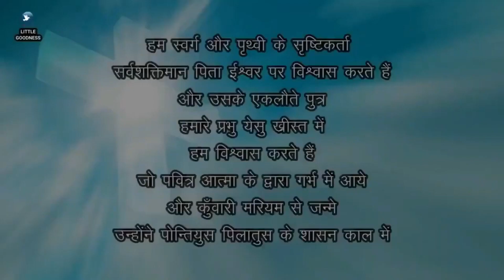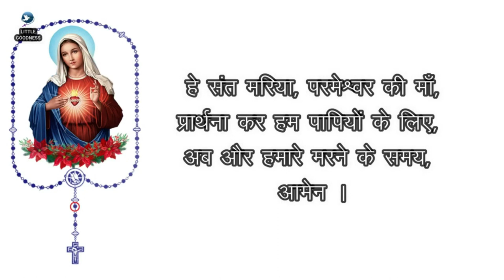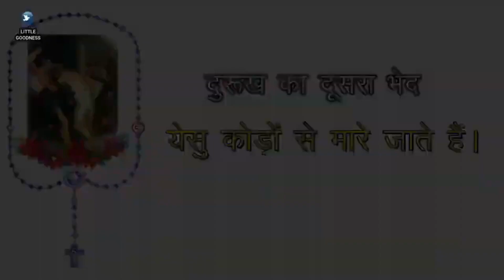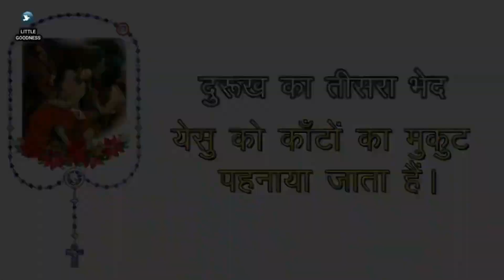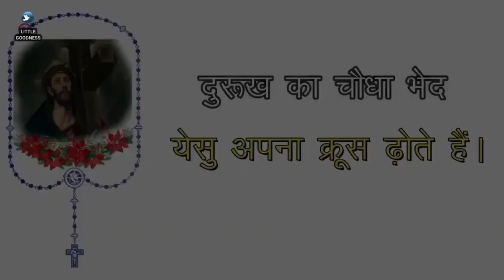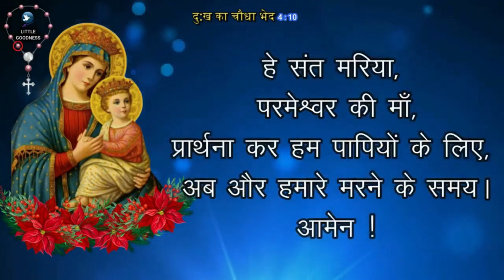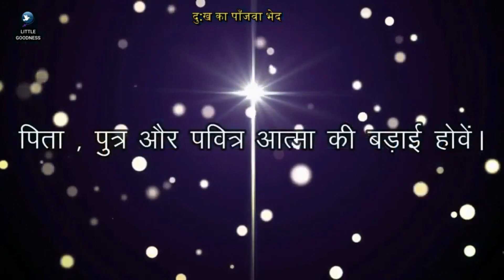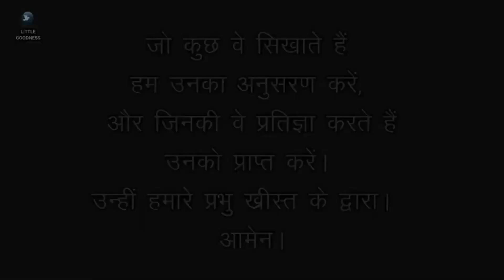पवित्र माला विनती 🙏🏻 मंगलवार 🙏🏻 March 5, 2024🙏🏻 पवित्र माला के दुःख के भेद 🙏🏻 Hindi Rosary